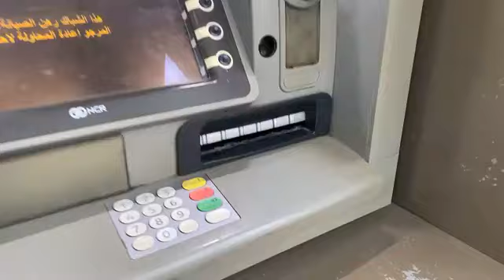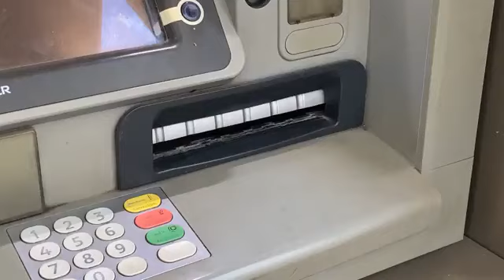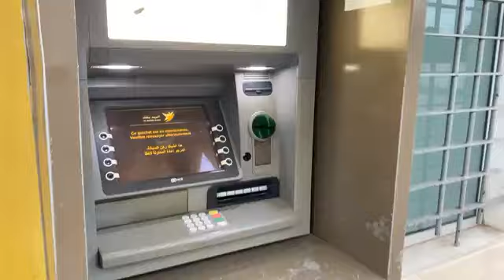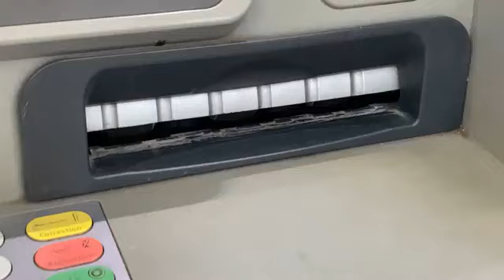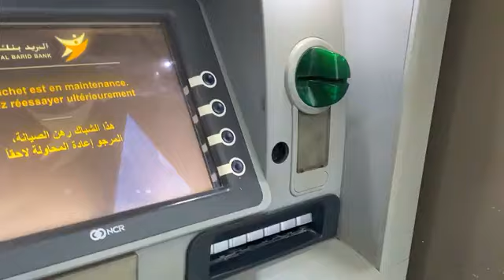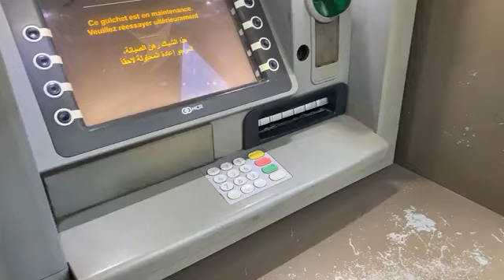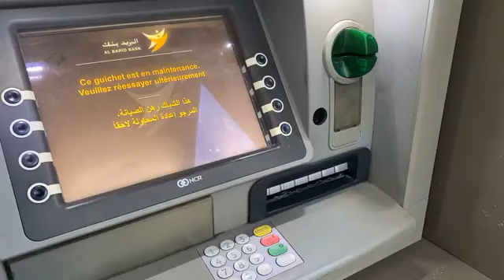شفار تقولب.. جاب معاه الطورنوفيس كيحل الشباك الأوتوماتيكي ديال بنكة ومالقا والو.. تفاصيل غريبة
عاجل ومباشرة من البيضاء:شفار تقولب.. جاب معاه الطورنوفيس كيحل الشباك الأوتوماتيكي ديال بنكة ومالقا والو.. تفاصيل غريبة